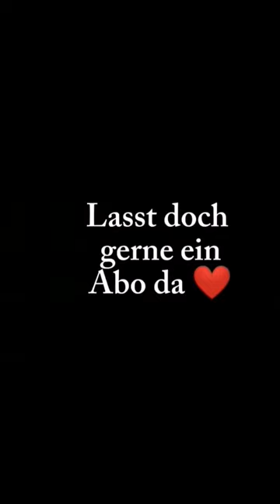welches Sternzeichen seid ihr?